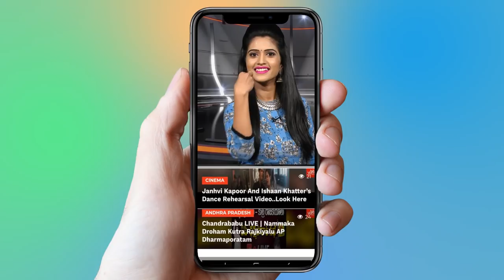Telangana Speaker Madhusudhana Chary Election Campaign | TRS | CM KCR | Bhupalpally | YOYO TV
Come elections and candidates of different political parties indulge all sorts of tricks to appease voters and it’s no different in poll-bound Telangana.While the opposition party candidates are yet to get into the campaign mode due to the delay in seat-sharing arrangement among the partners of the grand alliance, leaders of the ruling Telangana Rashtra Samithi have gone far ahead in their canvassing ploys.The speaker of the dissolved assembly S Madhusudhana Chary, who is canvassing for himself in Bhupalpalli constituency, gatecrashed into a barber’s shop on Monday and took to shaving a customer’s beard, much to the latter’s surprise. He also played with scissors on the head of another customer. The next act was feeding an old man eating his lunch outside his hut.A couple of days ago, Chary even played the role of a pallbearer in Ramnagar Colony in Bhupalpalli for a 35-year-old villager, Pendyala Kishan, who died of kidney failure.TRS candidate for Armoor in Nizamabad district Jeevan Reddy also tried to emulate Chary by lending a helping hand to carry the dead body of a person, but his gesture received more flak than appreciation. The picture of Reddy in a smiling pose, while carrying the body, went viral on social media.In Yellandu constituency of Khammam district, TRS candidate Koram Kanakaiah noticed a potential voter taking a bath in the open in front of his house. Kanakaiah picked up the mug and bathed the gentleman, even as other party workers applauded his gesture.Kanakaiah’s party colleague in Jangaon constituency Muthireddy Yadagiri Reddy helped a woman washing her clothes, while Mahbubabad TRS candidate Shankar Naik ironed clothes at a laundry.TRS candidate from Station Ghanpur constituency T Rajaiah played the role of a vegetable vendor while canvassing for votes and Mahbubnagar candidate Srinivas Goud tried his hands at sewing in a tailor’s shop. Pictures of TRS candidates bathing an infant, ironing clothes and other such similar acts are also pouring in from different parts of Telangana.The 119-member Telangana assembly will vote on December 7 and counting of votes will take place on December 11.

 1.   జగన్ పై దాడి ని ముందే చెప్పిన శివాజీ ...

2 .  Anchor Shyamala And Narasimha Exclusive Interview

3.  Is Telangana Congress MLA Candidates List For Telangana Assembly Elections 2018 Confirmed?

4. Rahul Gandhi Speech at Kamareddy @Telangana Congress Public Meeting

5. 2050 లో ఊహించని విధంగా మనిషి జీవితం

6.  Mangli Songs | Mangli Excellent Performance at ATC 2018

7. Folk Singer Sai Chand Songs on Revanth Reddy at TRS Meeting - Kodangal

9. Madhu Priya Song Performance & Anchor Udaya Bhanu Dance at World Telangana Convention

10. Interesting Facts About Teenmar Mangli